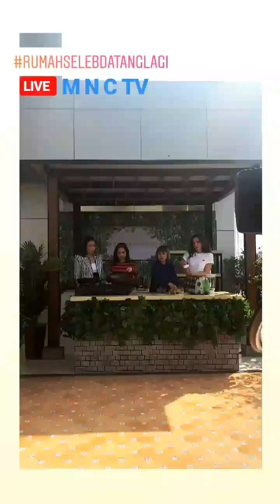SERU!! HARI PERTAMA SYUTING SETELAH LIBURAN RAFFI & NAGITA MALAH NGERUMPI SAMA LUNA MAYA & AYU DEWI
Ransfathar story berisi video - video keseharian keluarga Raffi ahmad,Nagita slavina dan Rafathar malik ahmad

Support terus channel ini dengan cara klik tombol SUBSCRIBE,LIKE,COMENT DAN SHARE,dan jangan lupa juga di KLIK tombol loncengnya agar tidak ketinggalan video - video keseruan & kelucuan dari keluarga Ransfathar family setiap harinya ,karena channel ini akan upload hampir setiap hari

Keep enjoy and stay tune